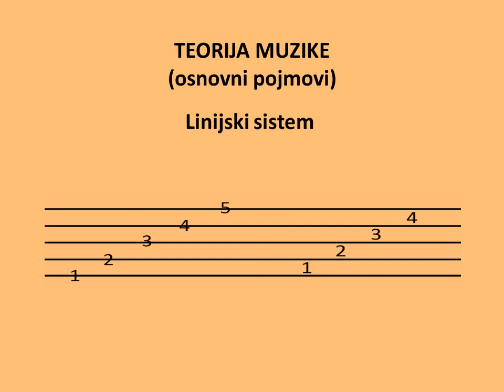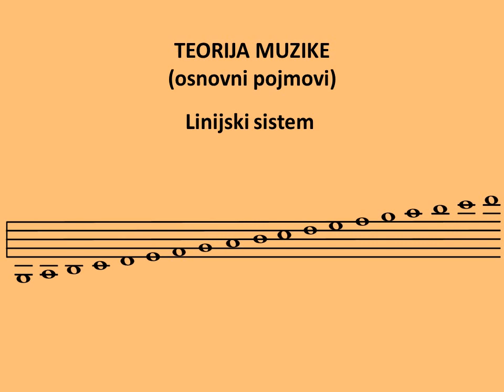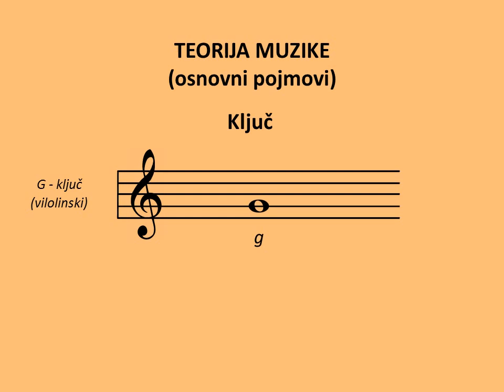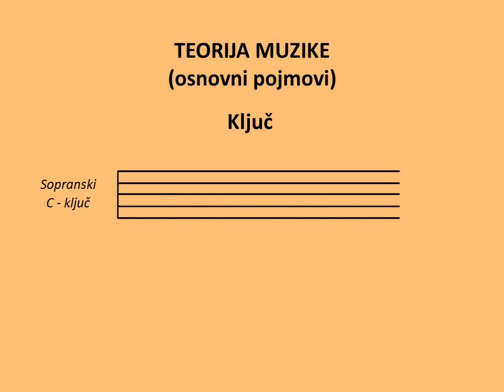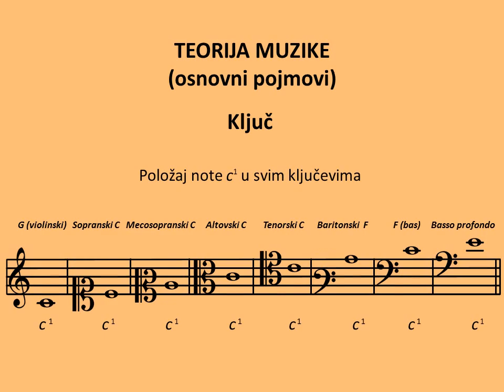Note, Linijski sistem, Ključ│Teorija muzike│3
Uredio Mladen Veličković po udžbeniku "Osnovna teorija muzike" profesora Marka Tajčevića (treće izdanje iz 1962. godine).
Da  biste na najbolji način razumeli teoriju muzike pogledajte sve lekcije redom počevši od prve.

ISPRAVKA: U videu postoji greška kod beleženja F ključa (4:21). Rečeno je da se tačke stavljaju u četvrtu i petu umesto u treću i četvrtu prazninu.